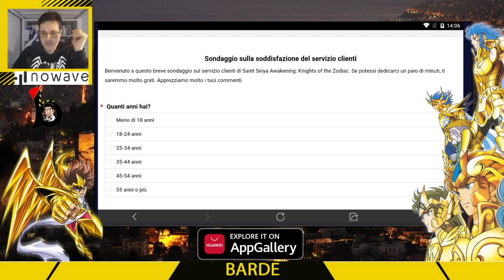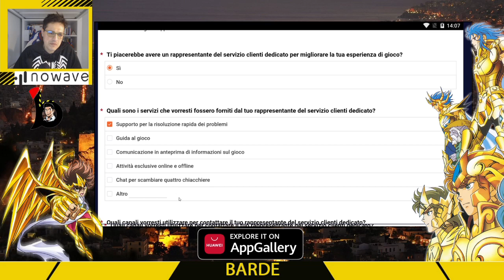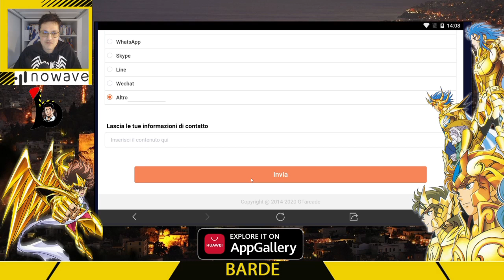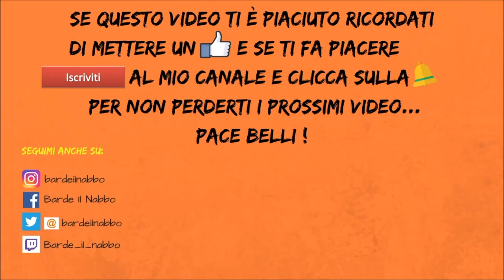La viverna e lo scorpione ( Saint Seiya Awakening )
Nascita di una bella amicizia!

Pace belli !